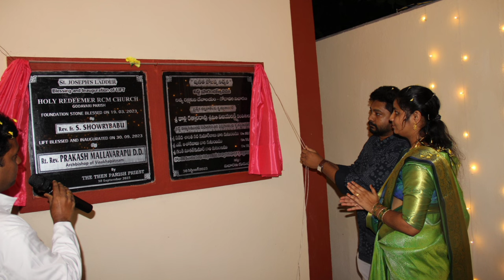Lift Inauguration Ceremony||30.09.2023||Fr. K. Jaya Raju||Fr. B. Manoj|| BMK Memories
Welcome to BMK Memories! 🌟

Join us in reliving the beautiful moments of the Lift Inauguration Ceremony that took place on September 30, 2023. It was a day filled with joy, laughter, and a sense of togetherness, as
Fr. K. Jaya Raju, (Procurator, Treasure) Vishakhapatnam Arch Diocese,
Fr. George (Rayannapalem Parish Priest, Eluru Diocese ),
Fr. Chinnapa, (Parthipadu Parish Priest),
Fr. Dominic Savio Gompa
Fr. Anthony (Guntur Dioceses),
Fr. Joseph Vinod (Guntur Dioceses) and
Fr. B. Manoj came together to mark this significant event.

📍 Location: Holy Redeemer RCM Church
👤 Main Celebrant: Fr. K. Jaya Raju, (Procurator, Treasure) Vishakhapatnam Arch Diocese

In this heartwarming video, we capture the essence of the ceremony, the speeches, and the heartwarming interactions that took place on this special occasion. It's a testament to the unity and the sense of community that defines BMK.

Thank you for being a part of our journey, and we look forward to creating more memories together. 💖✨

Feel free to customize the description further to add any additional details or links that may be relevant to your audience.